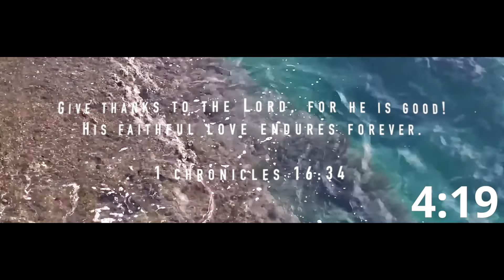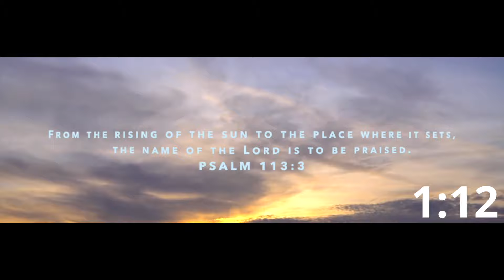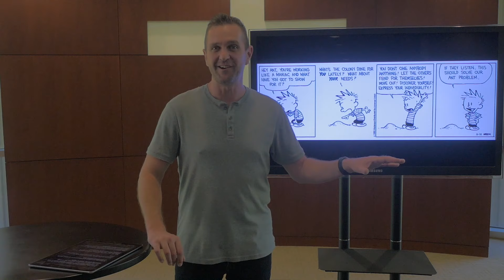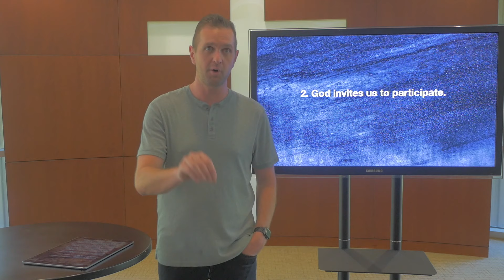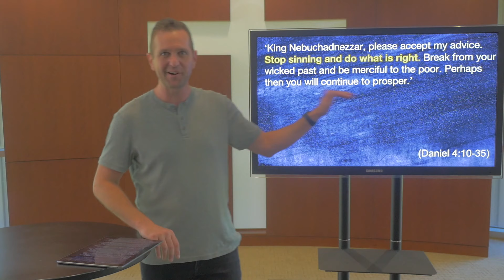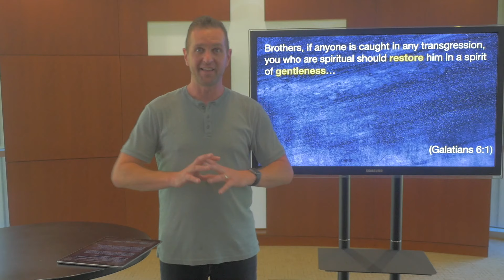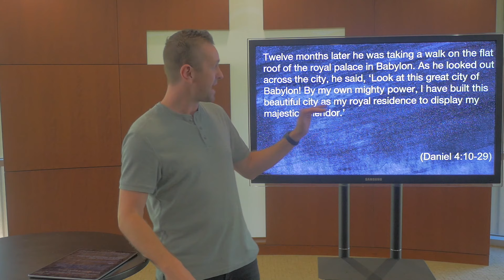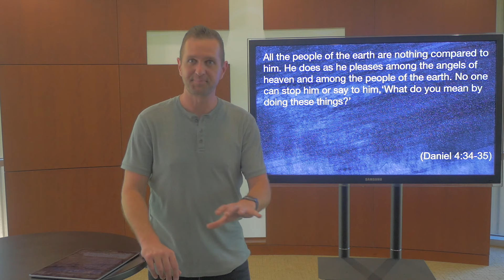"Stand Out" Week: 2 (Online Service)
Stand Out Week: 2